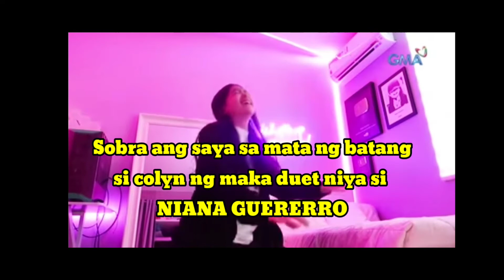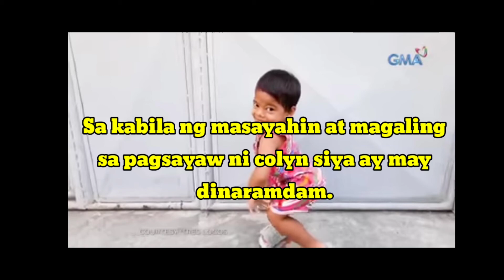Wag maliitin ang batang ito!!! Isang sikat at viral sa tiktok ng feat kay Jessica soho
My channel is only just for entertainment,im one of the inspiring for The humanitarian vlogger.
Sana one day makapaghatid rin o makapagbigay ako ng konting tulong sa ating mga kababayan.